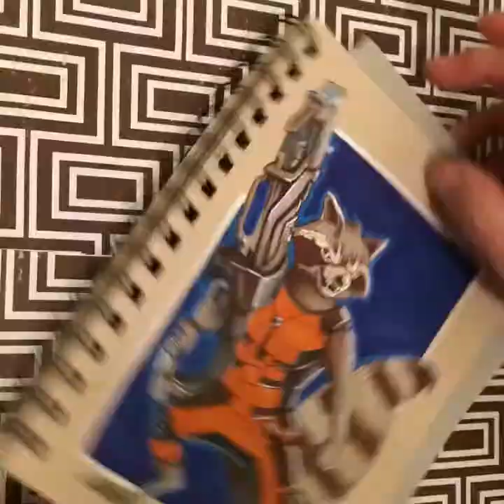Rocket Raccoon time lapse.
Time lapse video of rocket raccoon done in ink and copic markers